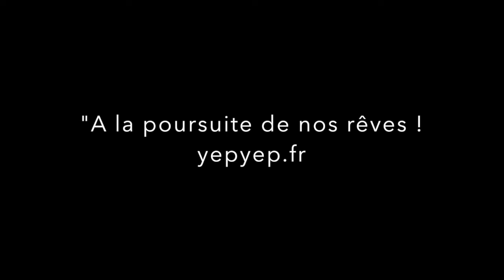Blandine saute en parachute by YEPYEP falling people